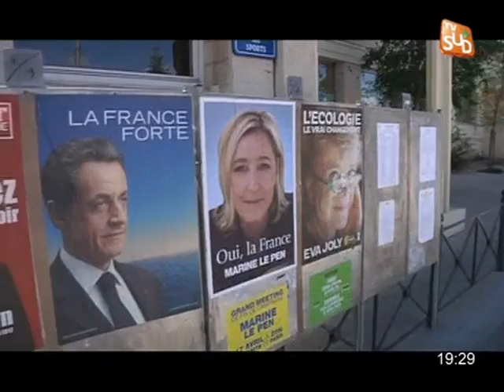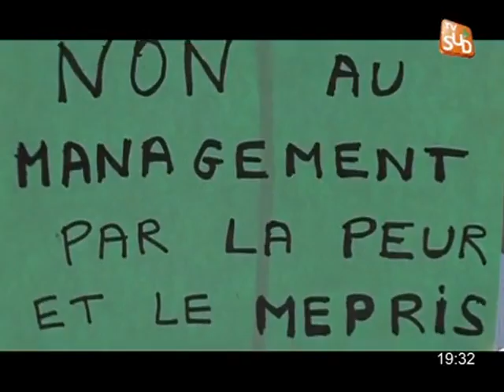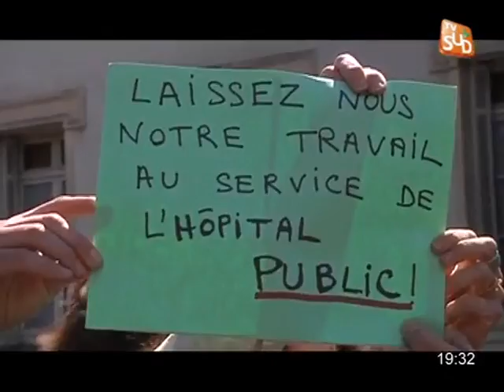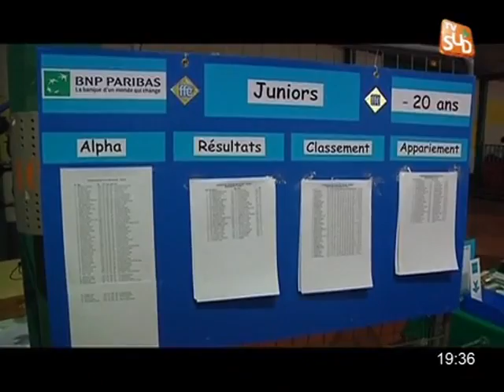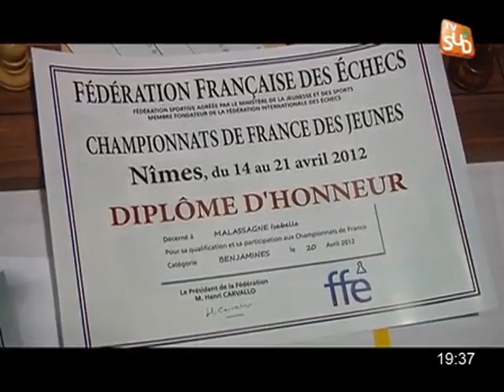TVSUD - Le JT du 20/04/2012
Sites webs/blogs, copiez cette vidéo avec le bouton "Intégrer" !